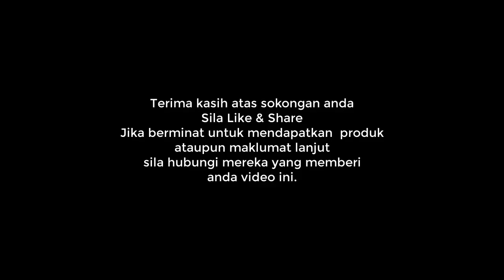Kisah Pak Muda Kena Sengat Lebah